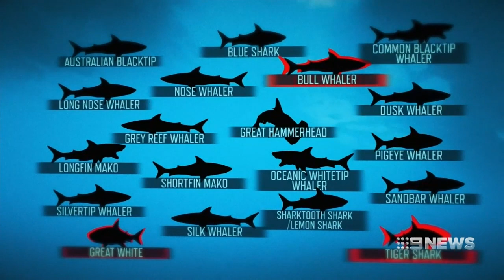Government ordered to stop shark culling in Great Barrier Reef | Nine News Australia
Sharks caught on drum lines around the Great Barrier Reef will no longer be killed, but tagged and released following a significant court win by environmentalists.